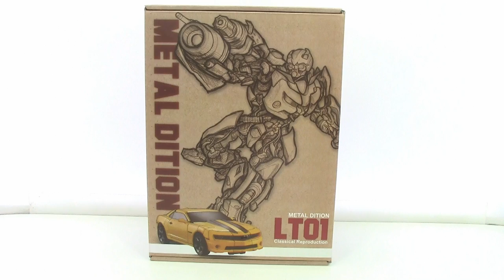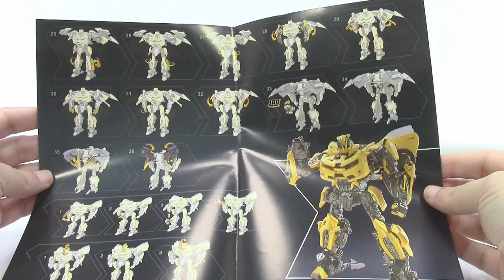Legendary Toys LT01 Metal Dition Bumblebee 2nd version (K.O MPM Bumblebee)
Legendary Toys LT01 Metal Dition Bumblebee 2nd version, K.O MPM Bumblebee, StathIsOptimus, Τρανσφόρμερς παρουσιάσεις, Παρουσιάσεις φιγούρων δράσης, Ελληνική παρουσίαση,

I take a look at the K.O Masterpiece movie Bumblebee from Legendary Toys! Such a great figure! Pure win over the official version!

Music intro - outro by Julianna.

Video outro by  Zach Stamey.